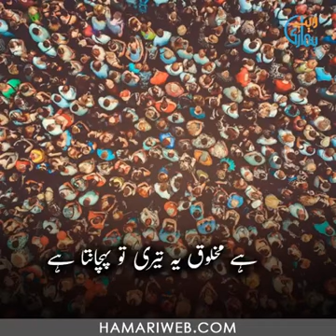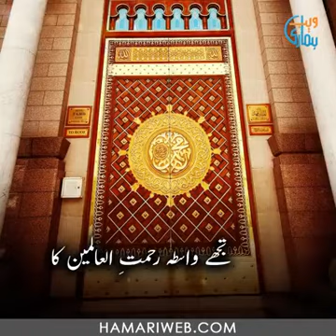koi keh raha hai |Corona virus|Hiba lifestyle